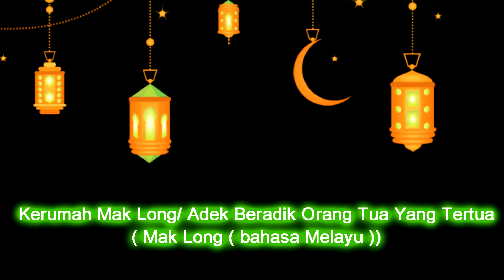VLOG Lebaran Idul Fitri Bersama Keluarga Besar - idul fitri 2020 di tengah wabah covid19 - PART 1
Bismillah.